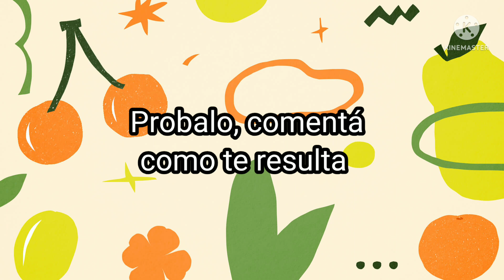SOLUCIÓN PARA LAS PLAGAS DEL JARDIN Y LA HUERTA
Con algo tan sencillo, sin venenos ni productos caros, la solución para los bichos que acaban con las plantas que cultivamos.

Es poco dañino para el medio ambiente.

Podemos repetir la fumigación todo el tiempo necesario.

Elimina pulgón, araña roja, mosca blanca y otras especies similares. Para erradicación de chinches se necesita mayor concentración ( 2 cucharadas en un frasco) y también es efectivo.

Si se usa en huerta, cuando se erradica la infección tenemos que regar abundantemente las hojas antes de consumir.